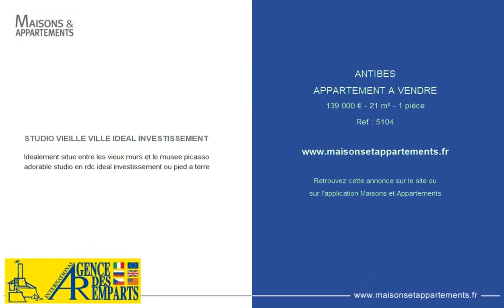ANTIBES - APPARTEMENT A VENDRE - 139 000 € - 21 m² - 1 pièce(s)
Référence : 5104

STUDIO VIEILLE VILLE IDEAL INVESTISSEMENT

Idealement situe entre les vieux murs et le musee picasso adorable studio en rdc ideal investissement ou pied a terre

Cette annonce vous est proposée par l'agence AGENCE DES REMPARTS

|2381793|